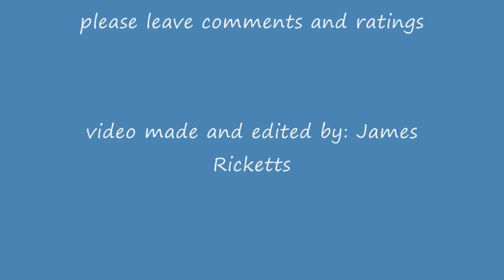Call Of Duty 4 - Mission 14: One Shot, One Kill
me playing Call Of Duty 4 - One shot, One Kill

In this Call of Duty playlist you will be able to watch all the missions in HD. If you have any creative criticism or a question please message us. We now have Modern Warfare 2 missions aswell so please keep watching these and our other videos.
If you like this just press the yellow button to the right.

This video will teach you how to:
Complete mission 14 of the CoD campaign.
Play efficiently.
Snipe accurately.
Be tactical.